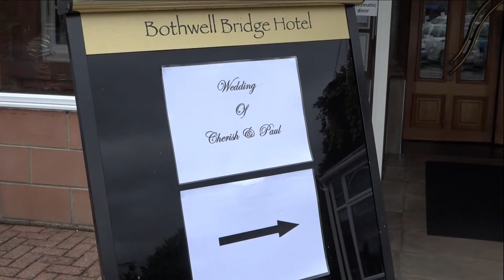Cherish & Paul Highlights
Highlights from the wedding of Cherish & Paul , the new Mr & Mrs O'Neill who married at Bothwell Bridge Hotel
Derek & Maureen had a great day working alongside Humanist Lesley Anderson, View Photography and DJ Stephen Elliot

Thank you for letting UMV capture your special day

ultimatemomentsvideography.co.uk